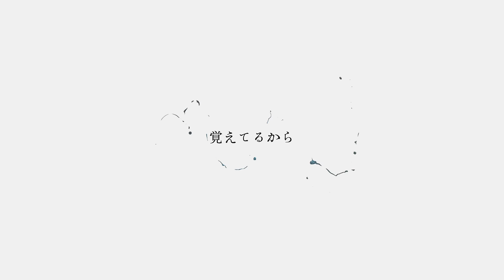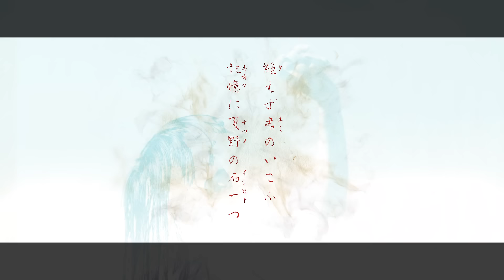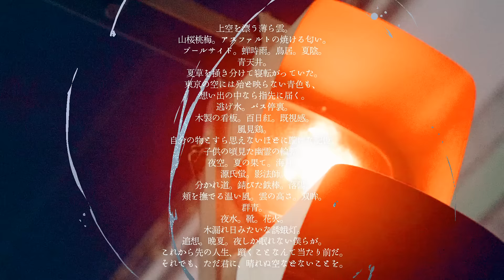ヨルシカ - ただ君に晴れ (MUSIC VIDEO)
ヨルシカ - ただ君に晴れ
Yorushika - Cloudless

作詞作曲、編曲(Words and Music)：n-buna
Vocal：suis

2nd Mini Album 「負け犬にアンコールはいらない」
2018年5月9日(水)発売

収録曲
01 前世
02 負け犬にアンコールはいらない
03 爆弾魔
04 ヒッチコック
05 落下
06 準透明少年
07 ただ君に晴れ
08 冬眠
09 夏、バス停、君を待つ
ホームページ先のリンクにて予約受付中。

Music Video Directed by ぽぷりか

歌詞

夜に浮かんでいた
海月のような月が爆ぜた
バス停の背を覗けば
あの夏の君が頭にいる

だけ

鳥居 乾いた雲 夏の匂いが頬を撫でる
大人になるまでほら、背伸びしたままで

遊び疲れたらバス停裏で空でも見よう
じきに夏が暮れても
きっときっと覚えてるから

追いつけないまま大人になって
君のポケットに夜が咲く
口に出せないなら僕は一人だ
それでいいからもう諦めてる

だけ

夏日 乾いた雲 山桜桃梅 錆びた標識
記憶の中はいつも夏の匂いがする

写真なんて紙切れだ
思い出なんてただの塵だ
それがわからないから、口を噤んだまま

絶えず君のいこふ 記憶に夏野の石一つ

俯いたまま大人になって
追いつけない ただ君に晴れ
口に出せないまま坂を上った
僕らの影に夜が咲いていく

俯いたまま大人になった
君が思うまま手を叩け
陽の落ちる坂道を上って
僕らの影は

口に出せなくても僕ら一つだ
それでいいだろ、もう

君の想い出を噛み締めてるだけ